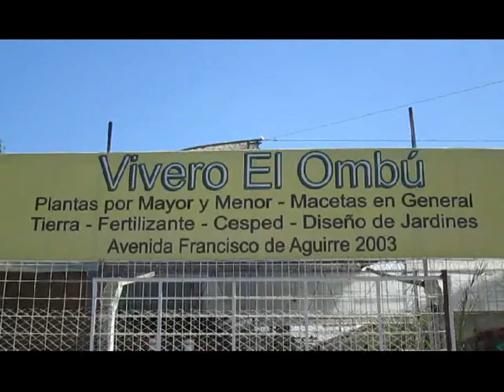VIVERO EL OMBU